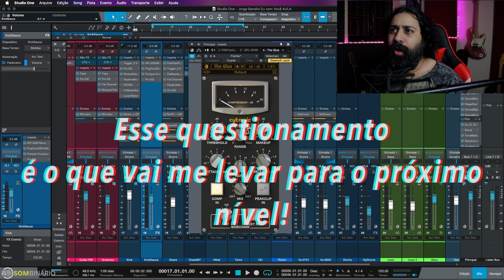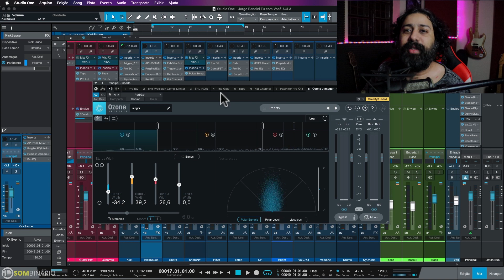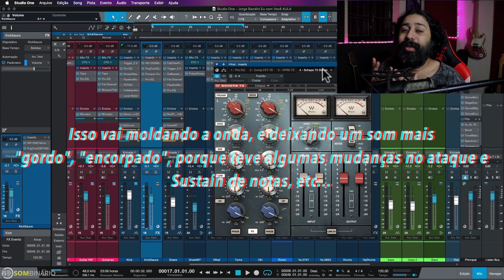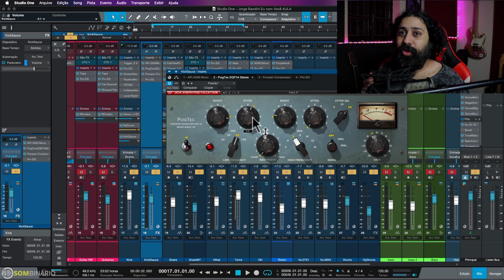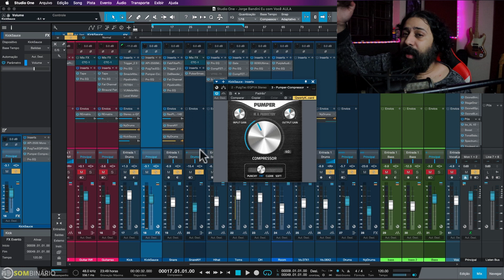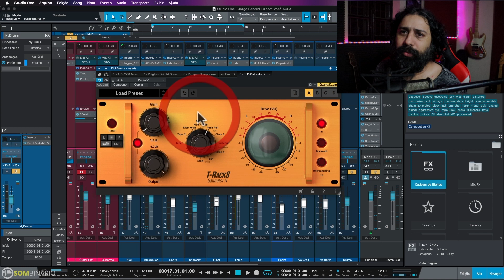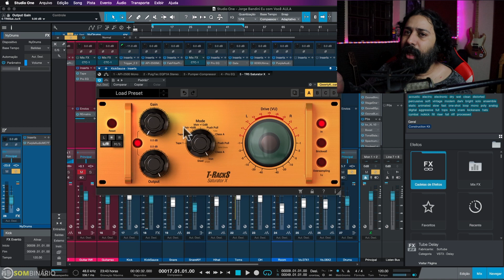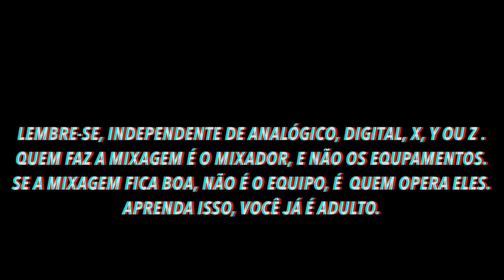Mentalidade para Mixar In The Box